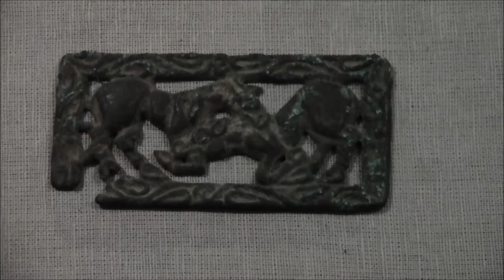China 2012: Besuch im Gansusheng Bowuguan (Teil 6)